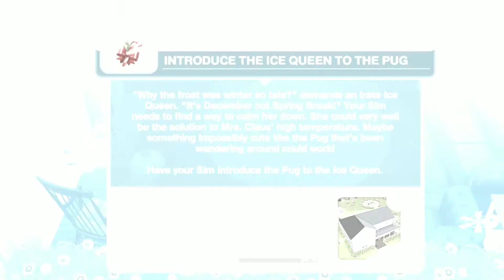DAY 5: MISSING CLAUS 🎅🤶 SEASONAL QUEST ⛄🎄 | The Sims FreePlay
MISSING CLAUS 🎅 SEASONAL QUEST: 9 DAYS

DAY 5: WILDFLOWER HEDGE PACK
● Talk to the Ice Queen: (30 minutes)
● Introduce the Ice Queen to the pug: (2 hours 15 minutes)
● Discuss Mrs Claus’ condition with the Ice Queen: (1 hour 35 minutes)
● Watch Wicked Dishes on TV (8 times): (6 hours) *I use only 1 sim and repeat it 8 times*
● Call party troopers: (1 hour 40 minutes)
● *DAY 5 FINISHES!!!*
● WAIT FOR DAY 6.

H A P P Y  S I M M I N G ! 😘

*I am an Admin here in our group. 😊 If you wish to be added, just click the link above, answer some of the question and wait for me or my co-admins to accept you. See you there! 💕*